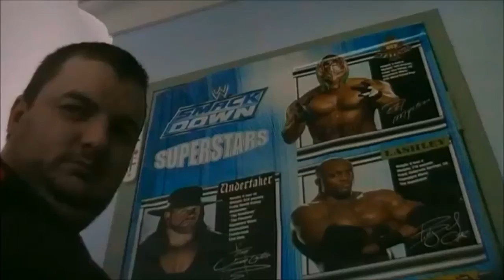Doctor Who Reaction Face the Raven